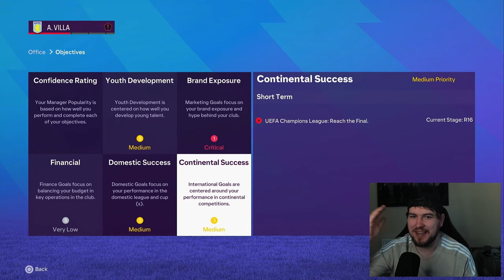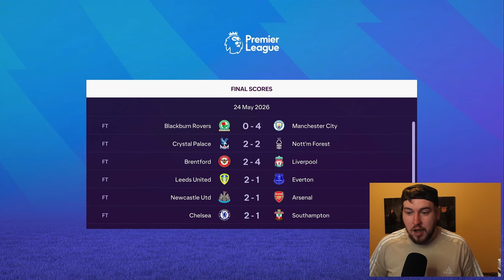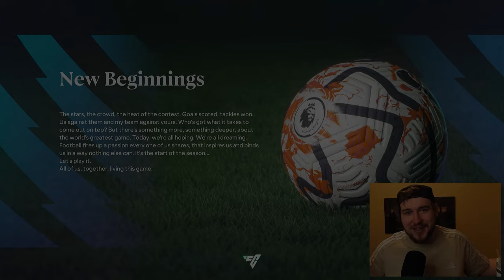Can we Win the Premier League - FC 24 Aston Villa Career Mode S3 EP4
EAFC 24 is here and its time for our second career mode on the channel!

Yo guys what's going on and welcome to the channel! My names Yorkiemann aka Matt! I tend to make  FIFA 23 content on this channel so if your a fan of those games you should enjoy all the content already on the channel and future content to come!!